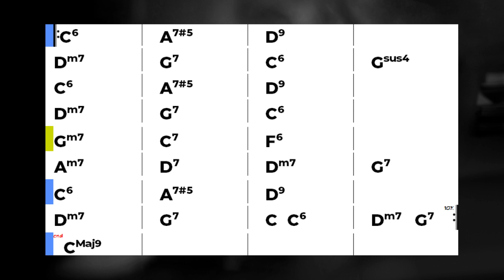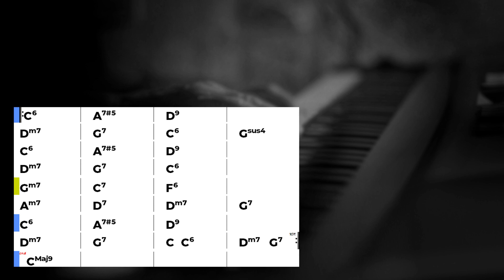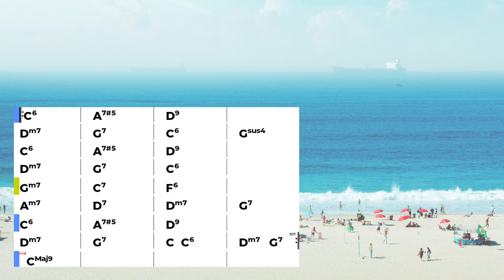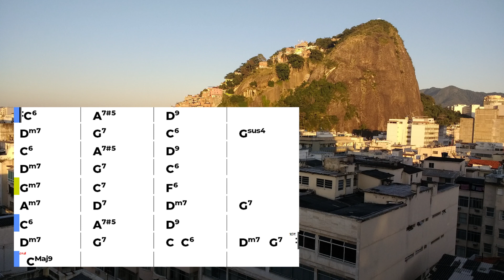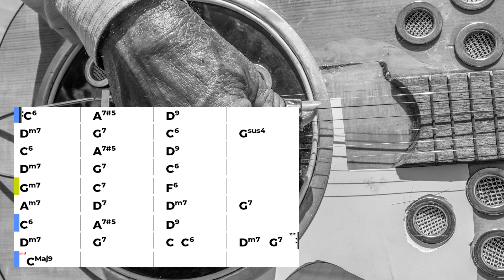So Danco Samba: Backing Track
Here's a backingtrack of "So Danco Samba" - also known as "Jazz n' Samba" in the key of C major. The tune has an AABA form, and accompaniment includes guitar, bass, and drums. There are 10 choruses in all at a tempo of 180 BPM. The last chorus is followed by an ending on C major 9.